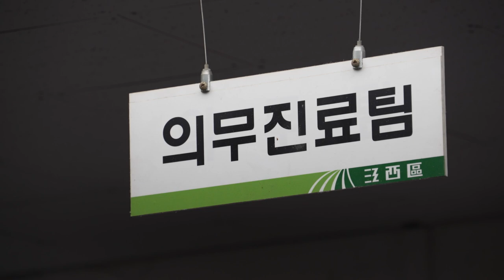강서구, 의료 공백 최소화 위한 비상보건의료대책본부 운영. feat.클로바더빙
강서구가 비상보건의료대책본부를 운영해
의료 공백을 줄이기 위한 비상대응체계에 돌입했습니다.

의대정원 확대에 따른 의료진의 현장 이탈이 심화되고,
응급실 운영이 어려움을 겪는 등
국민의 건강과 생명에 대한 피해 우려가 커지고 있습니다.

의료 공백에 따른 주민 불안해소를 위해
비상보건의료대책본부를 본격 가동하고,
▲총괄대책반 ▲비상진료대책반 ▲대외협력반 등을 구성해
상황에 따른 신속 대응에 나섰습니다.

강서구는 보건의료재난 위기 경보단계가 최고단계인 ‘심각’ 단계로 격상됨에 따라
보건소 1차 진료실 운영시간을 오후 8시까지 늘리고,
비상보건의료대책 상황실을 설치해
불편 신고 접수와 위기상황 파악, 문여는 의료기관 홍보 등도 나설 계획입니다.

진교훈 강서구청장은 “의료 공백을 메울 수 있도록
가용 자원을 총동원하고 불법 행위에는 엄정한 대응에 나설 계획”이라며
“이번 비상 상황이 종료될 때까지
 부서 간 긴밀한 협조체계를 유지해 주민들의 불편을 최소화하겠다”라고 밝혔습니다.

한편, 강서구는 의료기관이 집단 행동에 나설 경우, 적극적인 대응에 나선다는 방침입니다.